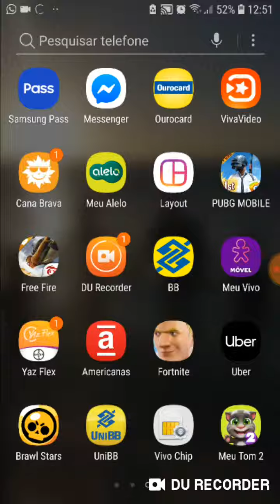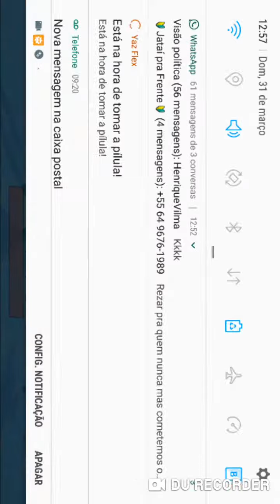Vídeo doido demais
lsgllahsbegwk